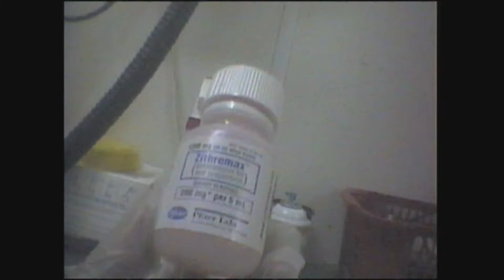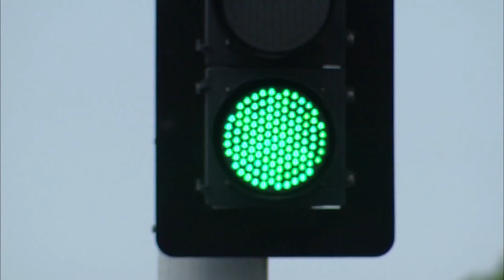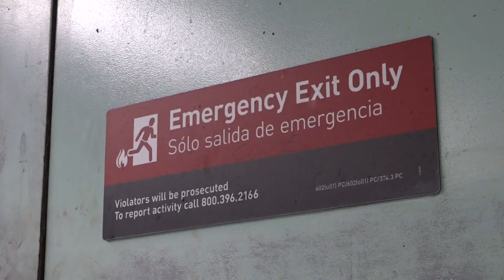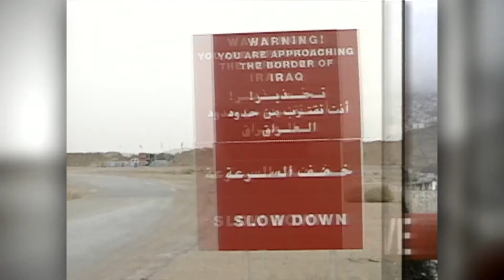David Goldstein's farewell — A conversation with Pat Harvey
Today marks the end of an era at KCAL News as investigative icon David Goldstein leaves us after nearly 35 years and a legendary career. In this stream special, David and his dear friend Pat Harvey reminisce over the past three decades.